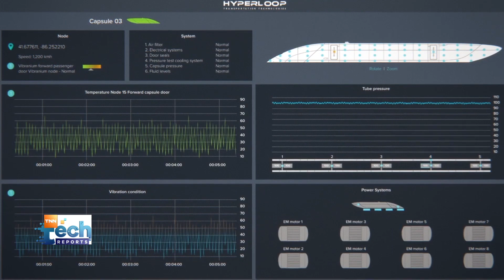“HyperloopTT Express Freight” แคปซูลสินส่งค้าอัตโนมัติความเร็วสูง | TNN Tech Reports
บริษัท ไฮเปอร์ลูป ทรานสปอร์ตเทชั่น เทคโนโลยี (HyperloopTT) อัปเดตความคืบหน้าระบบแคปซูลสินค้าแบบอัตโนมัติ Express Freight โดยใช้เทคโนโลยีไฮเปอร์ลูปขนส่งด้วยความเร็วสูง